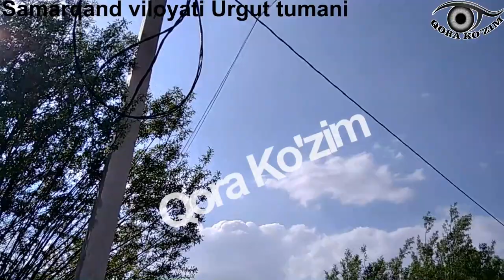Samarqandda XALQNI eshitguvchi biron bir mutasaddi bormi. Xalq bir necha yillardan beri sarson...